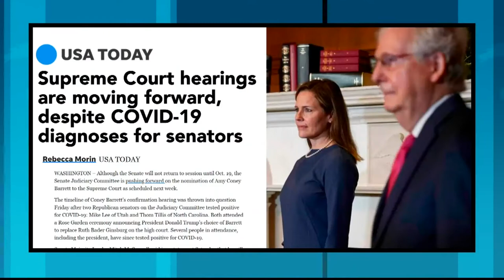Former Member of The Senate Judiciary Committee Dennis DeConcini (D) joins RFL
Former Arizona Senator Dennis DeConcini (D) served with Joe Biden on the Senate Judiciary Committee for 18 years, and he discusses why so few Republicans are willing to stand up to President Trump.